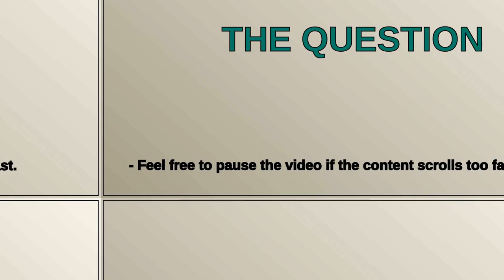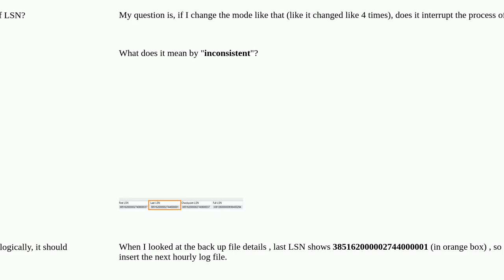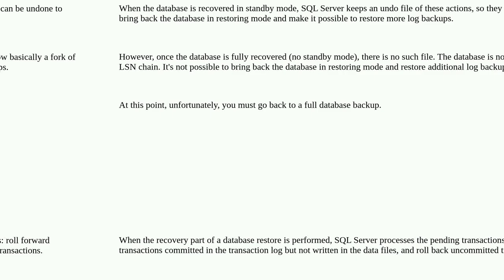This backup set cannot be applied because it is on a recovery path that is inconsistent with the ...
This backup set cannot be applied because it is on a recovery path that is inconsistent with the database

A special thanks goes out to the community

  sql-server-2016 restore sql-server